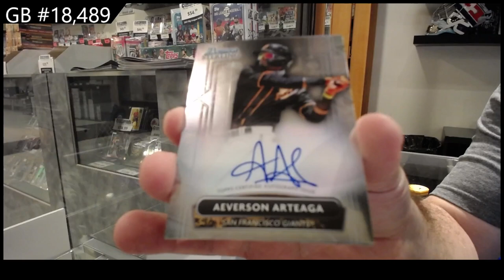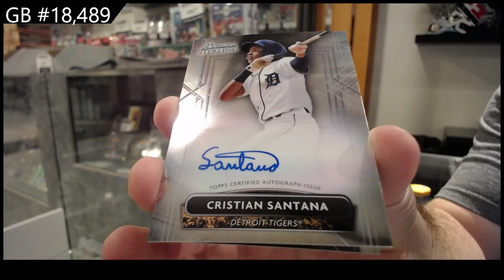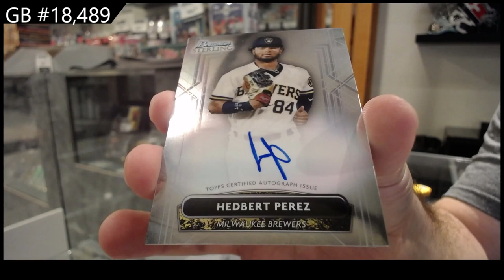2022 Bowman Sterling Baseball Box Break - C&C GB #18,489